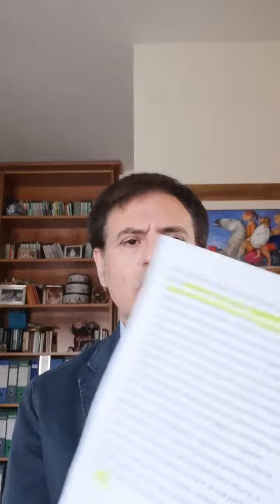Pellegrini - SE I POLITICI RUBANO (30.04.21)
- Pellegrini - SE I POLITICI RUBANO
SE I POLITICI RUBANO DOBBBIAMO CHIEDERE PIÙ INQUIRENTI OPPURE PRETENDERE CANDIDATI MIGLIORI?
In merito agli arresti di stamane è uscita una nota stampa di FdI Foggia.
Ho qualcosa da dirvi (30.04.21)